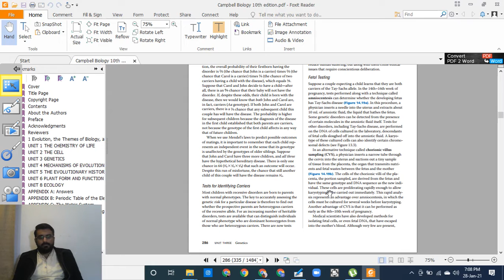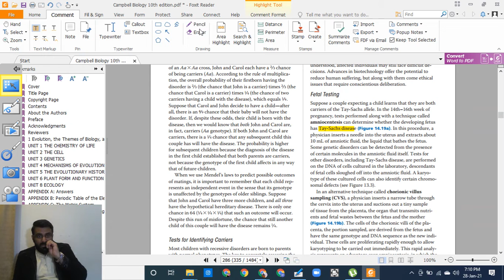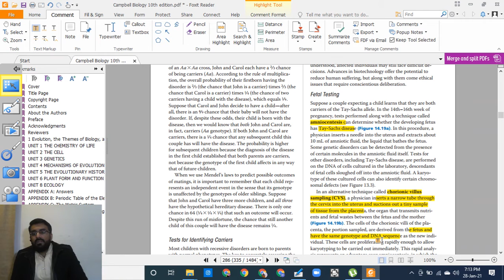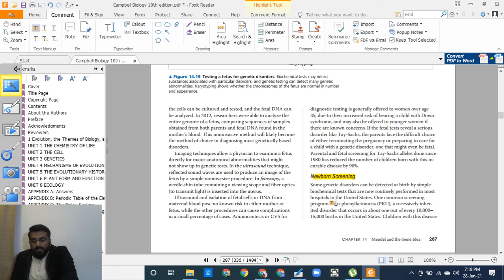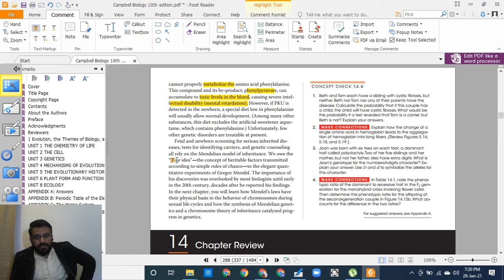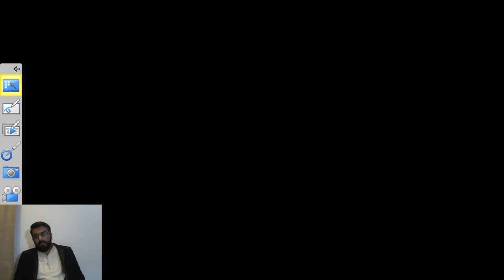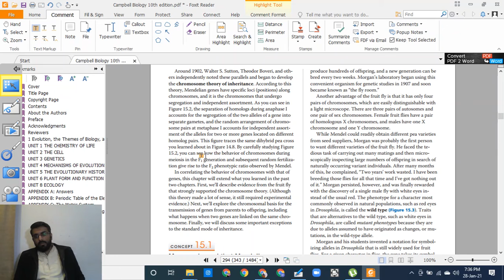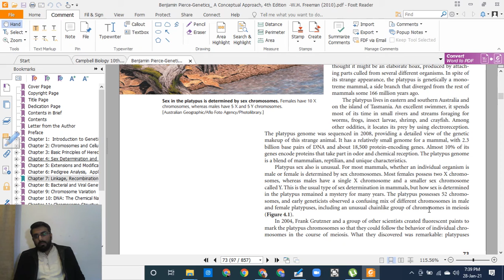Lecture No. 22 Genetics: Genetics Consultancy, Chromosomal Thoery of inheritance, Sex determination.